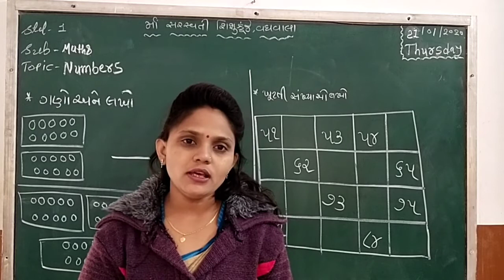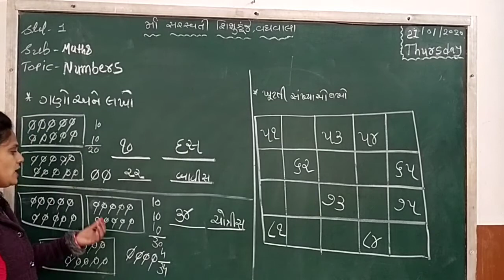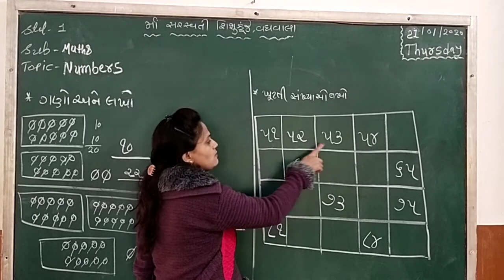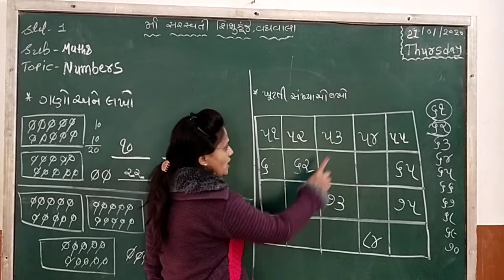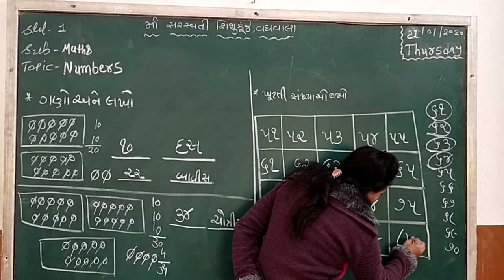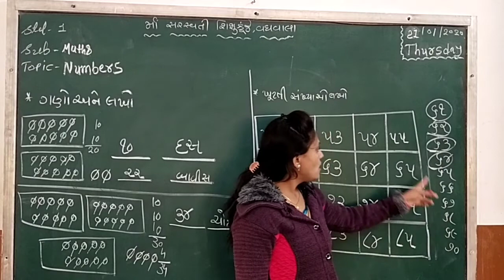Std 1 Maths